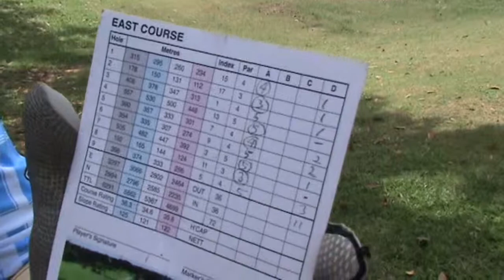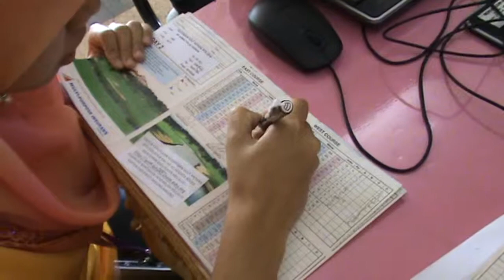Kejohanan Golf IPTA 2014 kali ke-42 Orna (Hari ke-2)